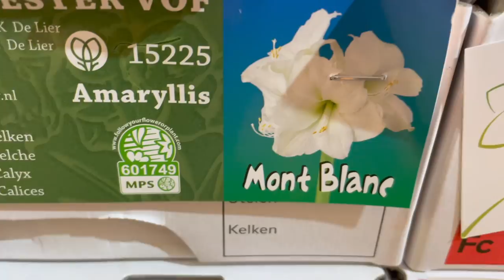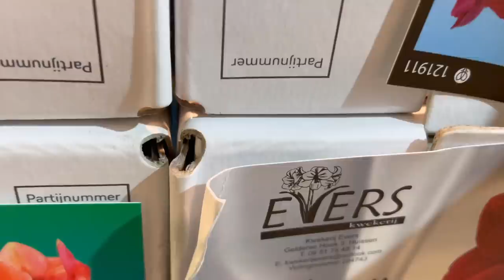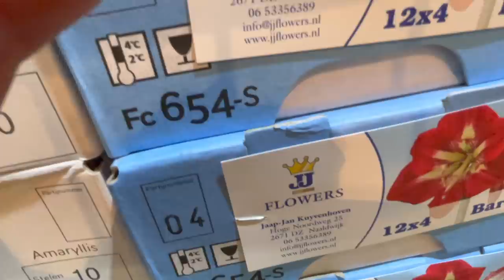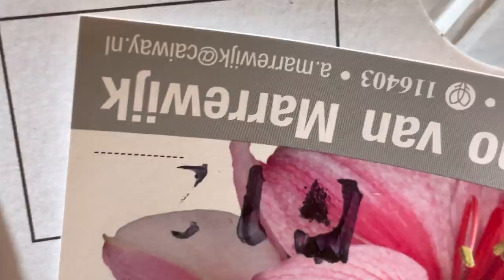Weihnachtsdeko- Idee mit Amaryllis im Moosmantel DIY-Geschenkidee zum selber machen Winterdeko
Mein Dekotipp macht aus deiner schlichten Topfpflanze eine wunderschöne Geschenkidee für die Adventszeit !

deiner Margit

Margit Strak
Freischaffende Floristin